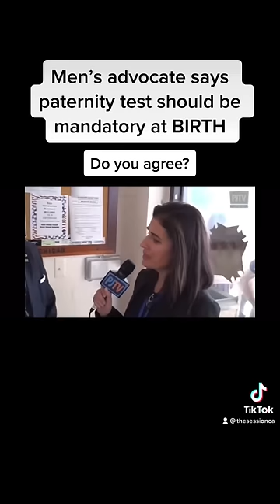Man’s Best Solution To Protect Sanity this is @Inspiredxxmedia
In this video, I'm sharing why there should be mandatory paternity tests at birth to protect men. This is a topic that is often neglected but is essential to protect men and families.

Too often, men are put through unnecessary trials and tribulations when it comes to paternity testing. This is a topic that deserves more attention and I'm happy to be part of the conversation that's happening right now. After watching this video, you'll know why paternity testing is so important and why it should be mandatory at birth!